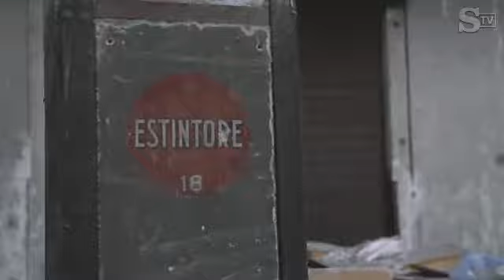La Stampa - Webserie "Unità Cinofile" (2° episodio)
24 gennaio 2019

Raspano, abbaiano oppure si siedono e restano immobili. Lanciano messaggi che solo i loro conduttori sono in grado di distinguere al volo. E soprattutto non sbagliano mai. Perché il loro fiuto è infallibile, la vista acutissima e per di più vantano un senso imperscrutabile che in qualche modo è l’aiuto fondamentale per ogni missione.

Gli agenti infallibili, per la Guardia di finanza, sono quelli a quattro zampe: scendono in campo quando il lavoro da fare è molto più complesso. Operazioni delicate, che le unità cinofile portano avanti come se fosse tutto un gioco: una sfida talmente coinvolgente che non può mai essere persa. Per chi deve fare indagini è un vantaggio incredibile. Ebron, Easy, Escos, Zoe, Jane, Bagor sono i cani super specializzati della Guardia di finanza. Vanno alla caccia di droga sulle strade, nelle piazze, nelle stazioni o nei porti, ma sono anche specializzati nella ricerca di prodotti illeciti ancora più difficili da scovare: le banconote che qualcuno tenta di esportare clandestinamente oppure il tabacco di contrabbando che circola spesso insieme alle merci.

Poi ci sono anche missioni più delicate, come la ricerca di feriti sotto le macerie e il soccorso di persone disperse in luoghi in cui la vista umana non è sufficiente. Unità Cinofile è un racconto de La Stampa sulle missioni quotidiane dei finanzieri a quattro zampe.

Nel secondo episodio i controlli eseguiti col supporto dei cani negli aeroporti, per prevenire l’esportazione illecita di denaro, e nei depositi di merci dove le unità cinofile riescono a individuare un carico di sigarette di contrabbando.

Video di Nicola Pinna
Riprese e montaggio di Stefano Scarpa